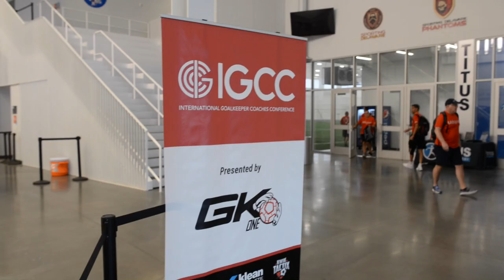Attend the 2023 International Goalkeeper Coaches Conference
Don't miss this year's 7th Annual International Goalkeeper Coaches Conference June 23-25, 2023 in Wilmington, DE. The Director of the IGCC Philadelphia Union Goalkeeper Coach Phil Wheddon started the conference back in 2016. Phil saw a lack of high quality goalkeeper coaching education opportunities in the US and wanted to improve this for the goalkeeping community. Each year the IGCC provides top presenters from around the world to come share their goalkeeper coaching styles.  Whether you are at the youth level or professional level you will walk away with so much knowledge and you will be fueled with excitement to get back on the field with your goalkeepers.